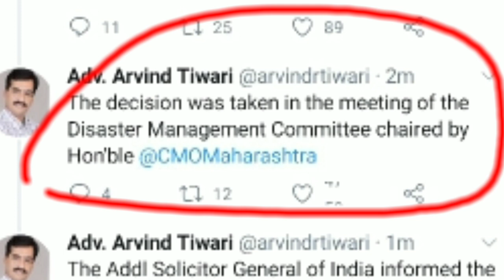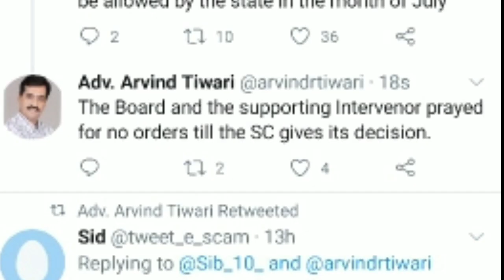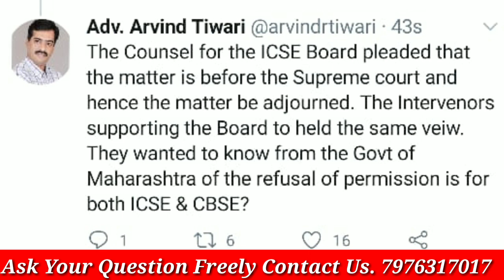ICSE Board Exam Cancel पे Bombay High Court ने अपना फ़ैसला सुना दिया || CBSE & ICSE के Exam Cancel